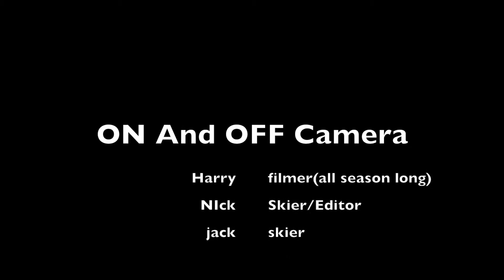the last Day #2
In this video it is the last day that northstar was open  and me and jack were mostly working on 360’s with a tail or blunt grab. Hope you enjoy this is not our last ski video even though it is summer.
     P.S. i now have an actual computer to edit on and do the description correctly.

Editing software: Imovie (el capitan)
Color correction software: none
Videographer: Harry
Editor: Nick (Me)
Skier: Jack and Nick